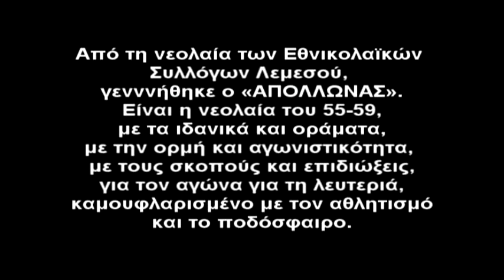Apollon Roster Presentation July 2012 - Apollon History